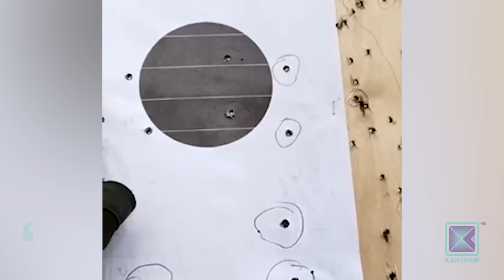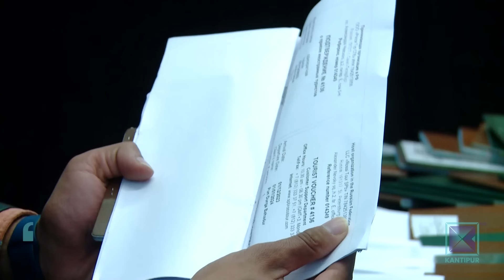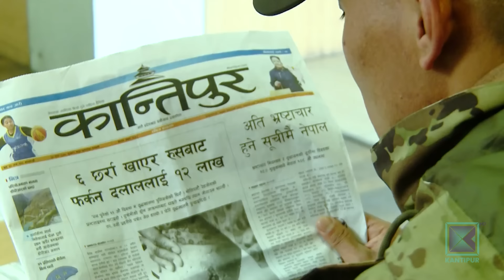रूसमा छोराको रगत, यता आमाको आँसु | Sarokar | 06 February 2024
This program was aired on Kantipur TV HD on 06 February 2024 at 09:00 PM.